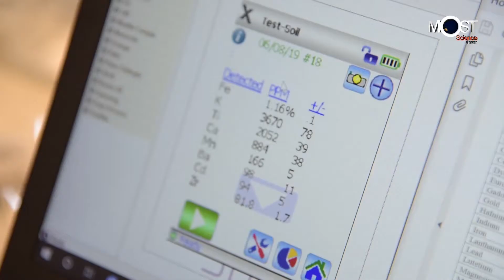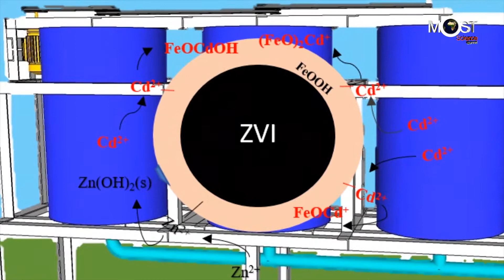การฟื้นฟูดินปนเปื้อนสารแคดเมียมด้วยอนุภาคนาโน